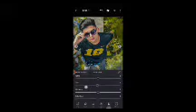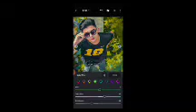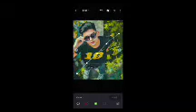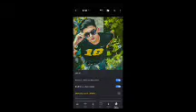Lightroom photo editing tutorial || preset download free || lucky vi photography